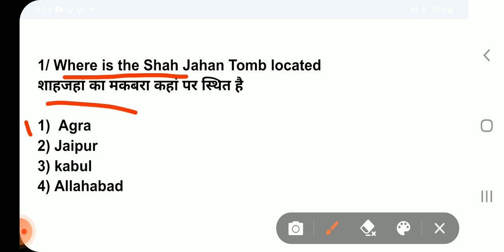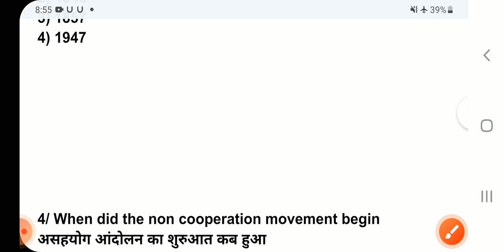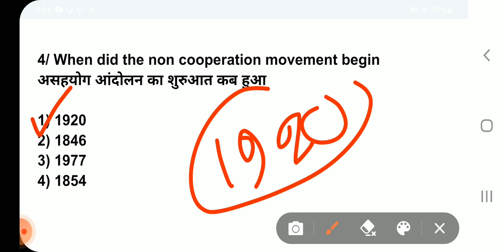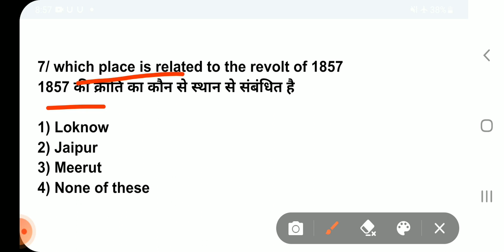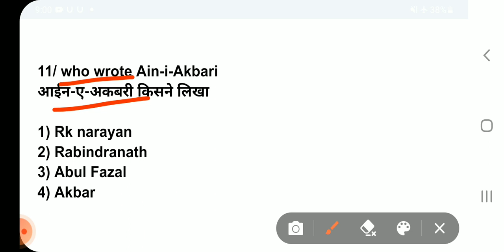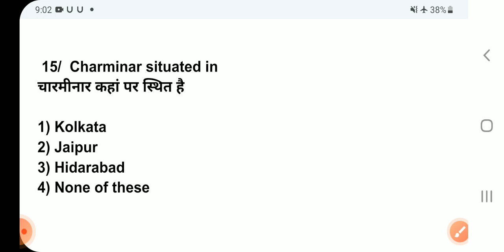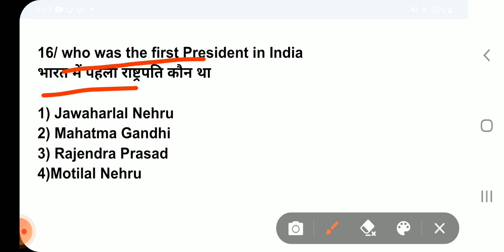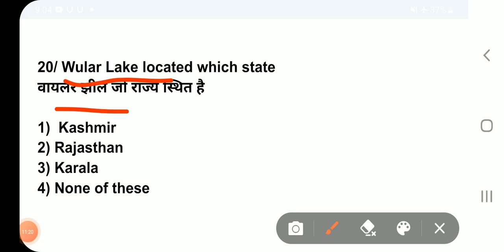Army question paper 2022 || GK-20 || previous year question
आपको ही भी भूख ही बुक करना चाहते हो तो इसी नंबर में कॉल कीजिए
Any help line Nomber 👉 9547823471

● ARMY Tradesman Question Paper 2022

●ARMY original question paper

● Army GK GS mock test dally

● Army  gk question paper 2022